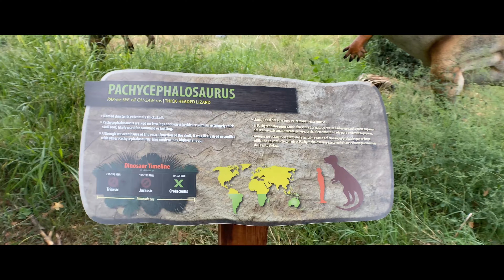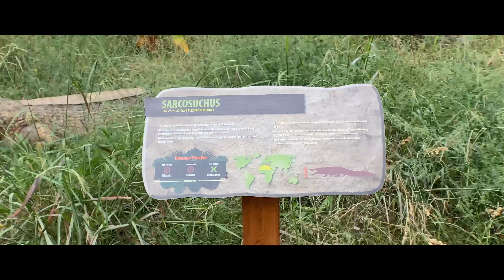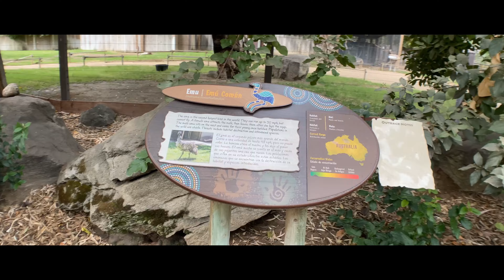He won!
Welcome to our daily vlog!  Here's what we've been up to during this Quarantine.

Our Owen King won a reading raffle from his school and the main prize was a year membership to the Fresno Chaffee Zoo!
We are beyond proud of him and can’t wait for what his scholastic future has for him.